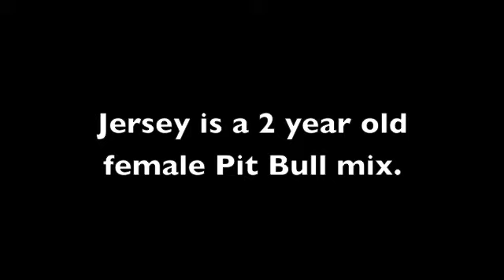Jersey of Rescue Ridge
This sweet little brindle Pit mix girl is Jersey.  She is only 2 years old and is quite the people pleaser.  She just loves everyone!  Found tied to a tree in the woods by her original owner, Jersey was then brought to a local shelter.

Rescued and now safe, Jersey is ready for the next chapter in her life.  She is ready for a family that will love her forever.  She is a smart girl and knows her basic commands.  She is also good with other dogs.  She loves to run and play.  Jersey is a happy girl and hopes to share that happiness with a loving family of her very own.

Jersey will be spayed prior to her adoption and is up to date on vaccinations.  She is microchipped.